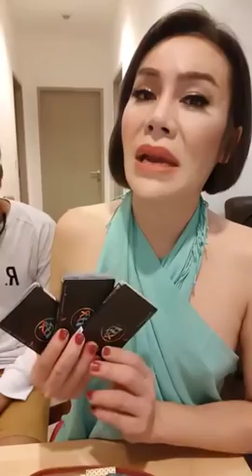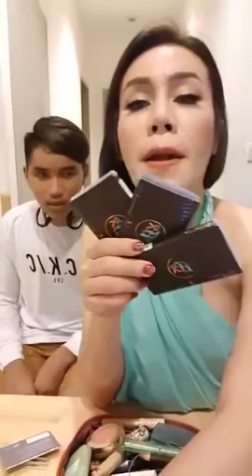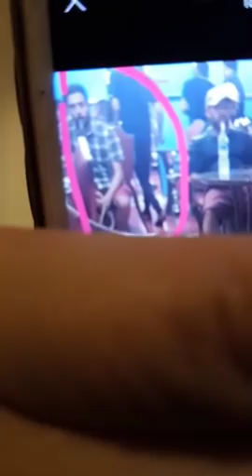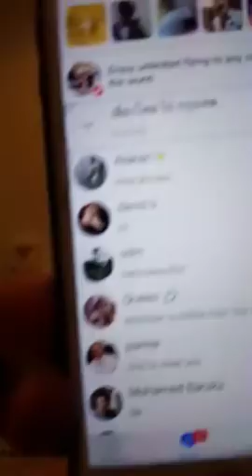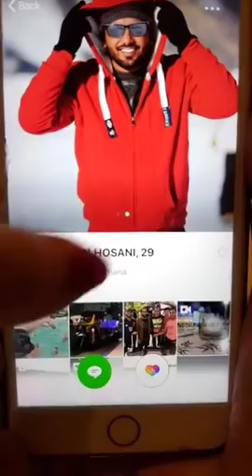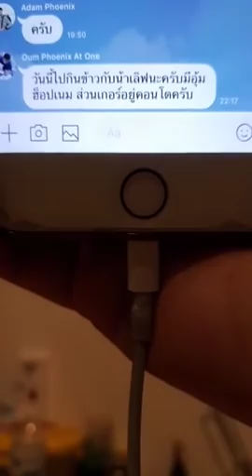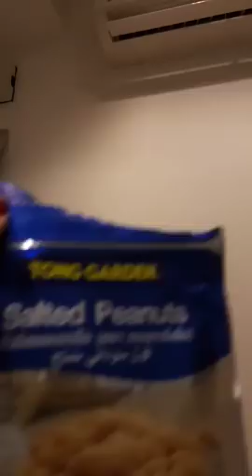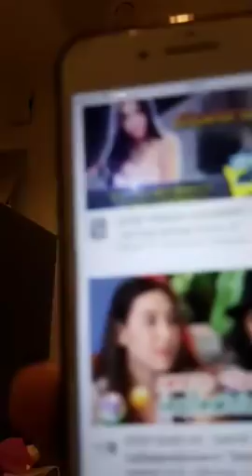ส่งเพิ่อนๆเข้านอนค่ะ